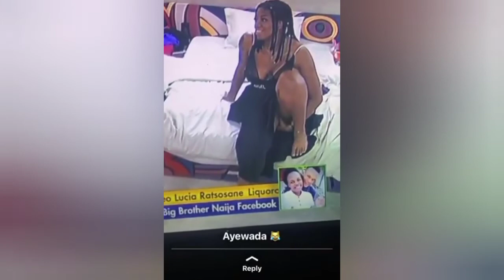Angel Caught On Camera M@st£rb@ting - This Will Shock You